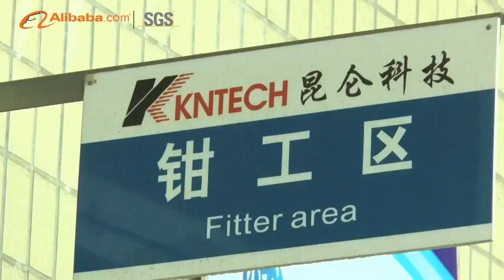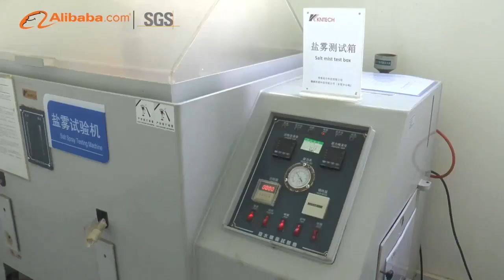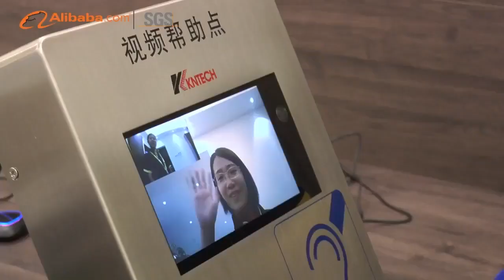KNTECH Company Overview Video